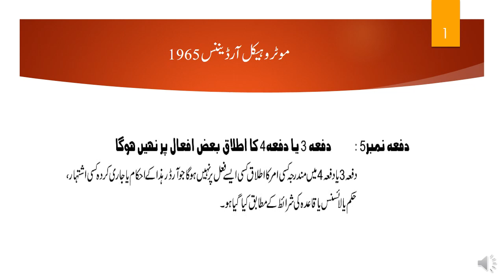Section 05 of Motor Vehicle Ordinance 1965 | Section 05 of MVO